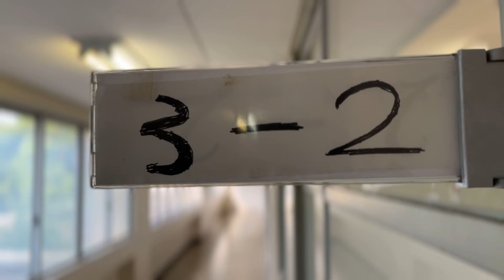片想い女子が絶対に共感する嫉妬が止まらない女子高生の日常【青春あるある】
※切り抜き動画の制作・転載はYouTube並びにTikTokで1分を超える動画の転載はご遠慮下さい。

〜出演〜

●悪春 公式Instagram●

〜制作〜 株式会社壱松エンターテインメント

プロデューサー：ゴリザキ
●X(旧Twitter）

監修：松井 尚斗 （あめんぼぷらす　おまつ）

 〜お仕事依頼はこちら宛にお願いいたします〜

※全て台本のあるフィクションです。実在の人物や団体などとは関係ありません。